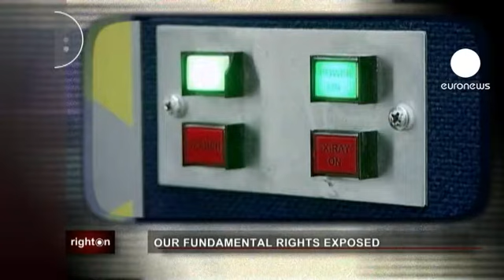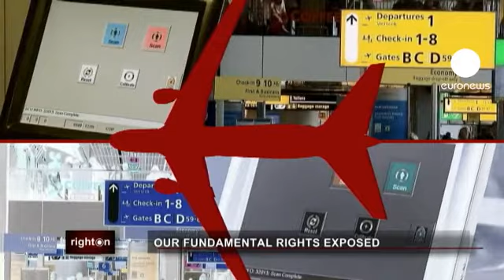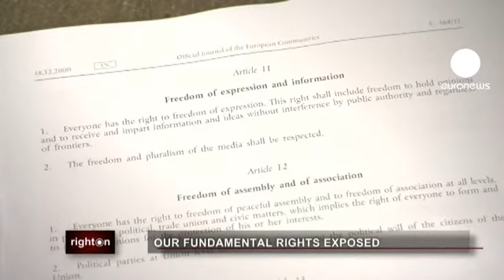euronews right on - Grundrechte auf dem Prüfstand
"Ist der Body-Scanner eine virtuelle Leibesvisitation, bei der zu viel offenbart wird, oder ist er ein wichtiges neues Werkzeug der
Flugsicherheit? Ganzkörperscanner an europöäischen Flughäfen haben zahlreiche Kontroversen ausgelöst und uns verdeutlicht, warum es wichtig ist, unsere europäischen Grundrechte genau zu beobachten. Kritiker der Scanner sprechen über Würde und Intimspäre."

Die Flughafenscanner wurden in Europa eingeführt, nachdem 2009 ein junger Mann versucht hatte, eine Maschine auf dem Flug von Amsterdam in die USA zu sprengen. Den Sprengstoff hatte er in seiner Unterwäsche versteckt.  Scanneraufnahmen, die im Internet und den Medien kursieren, vermitteln den Eindruck, nicht zu detailliert explizit zu sein.
Aber andere Aufnahmen, die ein Brite euronews zuspielte zeigen, dass weit mehr zu erkennen ist, als man meinen möchte.

Anna Maria Darmanin aus Malta erfuhr am eigenen Leib, wie der Scanner eingesetzt wird. Wenige Tage zuvor war die Europäische Organisation, für die sie arbeitet um eine Einschätzung zum Thema gebeten worden.

Anna Maria Darmanin,
Vizepräsidentin des Europäischen Wirtschafts- und Sozialausschusses:
"Es war schrecklich. Zunächst wusste ich gar nicht, dass ich durch einen Bodyscanner geschickt wurde. Man schickte mich nur durch so ein Glasding. Als ich drin war, bemerkte ich, dass es ein Body-Scanner war. Danach beschwerte ich mich und sagte, ich hätte das Recht zu entscheiden. Daraufhin hieß es, 'Entweder gehen Sie da durch oder Sie dürfen nicht fliegen'. Ich fand das wirklich erniedrigend, meine Würde wurde verletzt. Und nur weil ich fliegen wollte, wurden meine Rechte beschnitten. Ich finde nicht, dass die Rechte der Sicherheit geopfert werden dürfen."

Brüssel hat unter Berufung auf Artikel der Grundrechtecharta neue Regeln festgelegt.
Damit dürfen Passagiere ablehnen, gescannt zu werden und müssen eine Alternative wählen dürfen. Dies ist weiterhin ein Streitpunkt zwischen Brüssel und Großbritannien, das diese Alternative nicht anbietet. Das neue Gesetz verbietet eine Speicherung der Bilder. Außerdem müssen sie in einem separaten Raum überprüft werden. Aus gesundheitlichen Gründen dürfen europäische Flughäfen zudem nur Bodyscanner ohne Röntgenstrahlung einsetzen. Aufgrund der Bedenken in Bezug auf Privatsphäre, setzen einige Flughäfen andere Systeme ein. Anstelle der Nacktbilder sind nur Strichmännchen zu sehen.
Doch das genügt manchen Initiativen, die den Scannern kritisch gegenüber stehen nicht. Sie fordern weitere Zugeständnisse an die Passagiere.

Nickle Pickles, Direktor von Big Brother Watch:
"Einerseits muss Anwälten und Regelungen genüge getan werden. Doch wenn wir hören, dass manche Leute gezwungen werden, sieht die Sache anders aus. Die Frage ist auch, ob Männer die Scanner-Bilder von Frauen anschauen. Da sind noch viele Fragen offen. Trotzdem dreht sich die Debatte mittlerweile um die Frage: wie können wir diese Technologie akzeptabel gestalten? Die Frage der Intimsphäre wird nicht mehr ignoriert. Doch leider ist die Sicherheit nach wie vor ein Totschlagargument gegenüber allen Einwänden."

Claudia Fusco, Europäische Kommission
Generaldirektion Mobilität und Verkehr:
"Dies ist ein Beispiel dafür, dass Grundrechte von Anfang an in die Folgenevaluierung einbezogen wurden. Die Kommission erarbeitete Vorschläge, wie die Sicherheit einerseits und die Intimsphäre andererseits geschützt werden könnten. Natürlich liegt der Kommission daran, beides zu integrieren. Das Endresultat stellt die bestmögliche Lösung dar."

Seamus Kearney, euronews: "Die Grundrechtecharta der Europöäischen Union trat im Dezember mit dem Vertrag von Lissabon in Kraft. Die Charte besteht aus sechs verschiedenen Kategorien: Die Würde des Menschen, justizielle Rechte, Freiheiten, Solidarität, Bürgerrechte, Gleichheit."

Aber offenbar sehen die Menschen nicht wirklich, welchen Nutzen die Charta bringt. Denn sie ist beispielsweise nur in EU-Ländern bindend, die EU-Recht anwenden. Die Europäische  Kommission gibt einen jährlichen Lagebericht zur Anwendung der Charta heraus. Die neue Ausgabe erscheint demnächst.